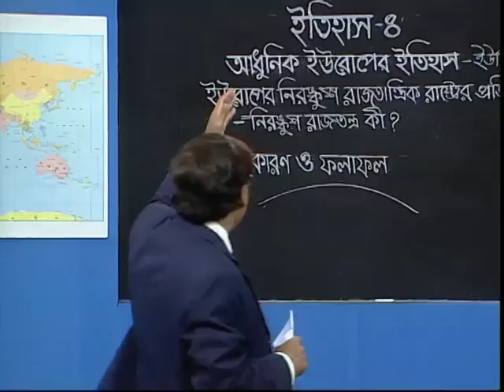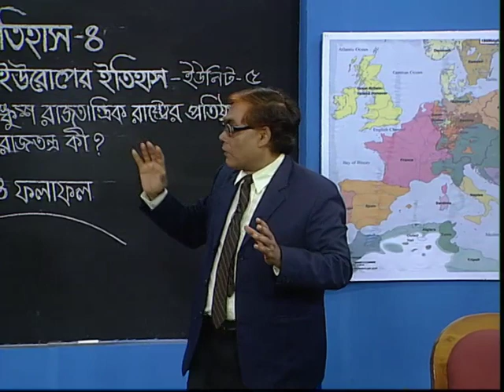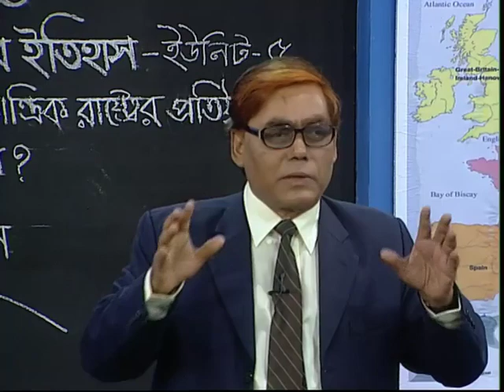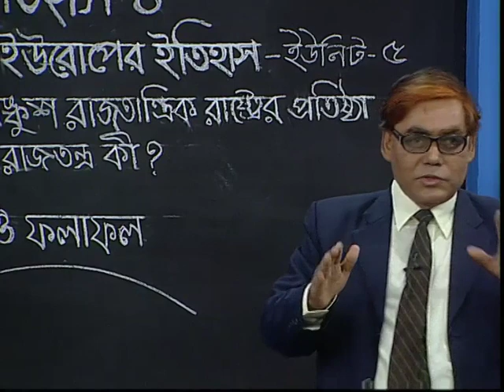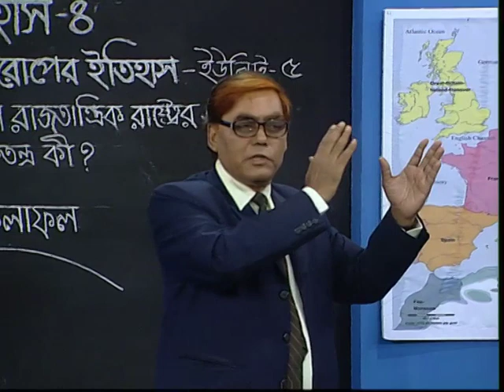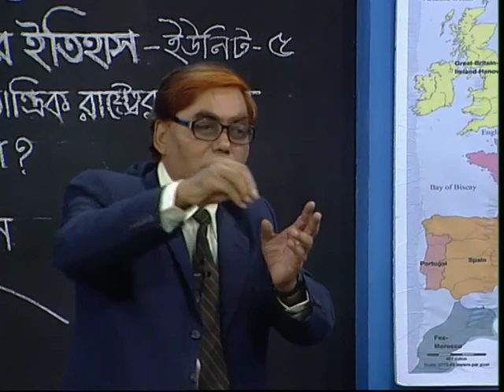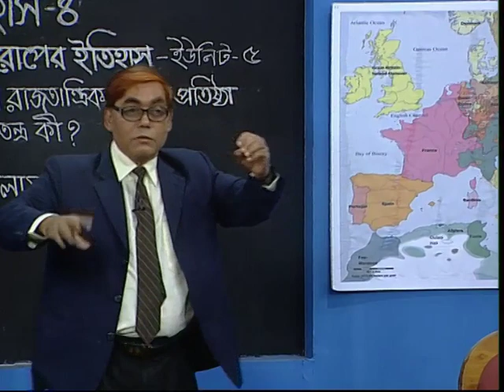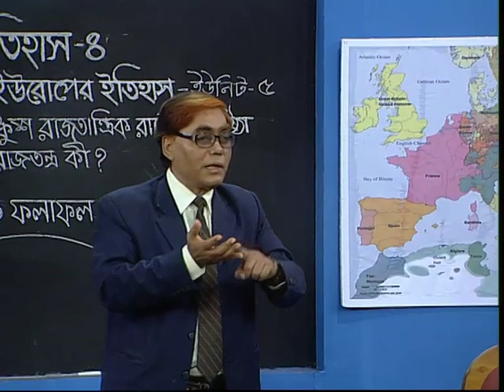Europe History, Europe Rashtra, History Bangla, Mamtazuddin Patwari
Europe Rashtra, Europe History
ইউরোপের ইতিহাস
ইউরোপের ইতিহাস বলতে প্রাগৈতিহাসিক যুগ থেকে বর্তমান পর্যন্ত ইউরোপে বসবাসকারী জনগোষ্ঠির ইতিহাসকে বুঝায়।
ধ্রুপদী সভ্যতা শুরু হয়েছিল প্রাচীন গ্রীসের নগর রাষ্ট্রের বৃদ্ধির মধ্য দিয়ে। পরবর্তীতে রোম সাম্রাজ্য পুরো ভূমধ্যসাগর কেন্দ্রীক অঞ্চলে আধিপত্য বিস্তার করে। ৪৭৬ খ্রিস্টাব্দে রোম সাম্রাজ্যের পতনের মধ্য দিয়ে মধ্যযুগের সূচনা। ১৪ শতকের শুরুর দিকে জ্ঞানের পুনর্জাগরণ ঘটে এবং এর একটি অংশ প্রচলিত জ্ঞনের শাখা বিজ্ঞান ও ধর্মতত্ত্বের বিরোধীতা শুরু করে। তৎকালীন রেনেসাঁসের গুরুত্বপূর্ণ প্রভাব দেখা যায় আঠারো ও উনিশ শতকের বিভিন্ন ক্ষেত্রে। একই সময়ে প্রোটেস্ট্যান্ট সংস্কার শুরু হয় যার ফলে ইউরোপব্যপী প্রোটেস্ট্যান্ট গীর্জা স্থাপন হওয়া শুরু হয় যার প্রভাব বেশি লক্ষ করা যায় জার্মানি, স্ক্যান্ডিনেভিয়া ও ইংল্যান্ডে। ১৮০০ সালের পর ইউরোপে শিল্প বিপ্লব শুরু হওয়ার পর বিশেষ করে ইংল্যন্ড ও পশ্চিম ইউরোপ সমৃদ্ধ হওয়া শুরু করে। পরাশক্তিগুলো আমেরিকা, আফ্রিকা এবং এশিয়ার কিছু অংশসহ বিভিন্ন স্থানে উপনিবেশ স্থাপন শুরু করে। বিংশ শতাব্দীতে প্রথম বিশ্বযুদ্ধ ও দ্বিতীয় বিশ্বযুদ্ধের ফলে অনেক মানুষ নিহত হয়। স্নায়ুযুদ্ধ ১৯৪৭ থেকে ১৯৮৯ সাল পর্যন্ত ইউরোপেকে প্রভাবিত করে। বেশ কয়েক দফা চেষ্ঠার পর ১৯৫০ সালের পর ইউরোপের অধিকাংশ দেশ মিলে ইউরোপীয় ইউনিয়ন গঠনের পথে এগিয়ে যায়। বর্তমানে রাশিয়ার পশ্চিমের অধিকাংশ দেশই ন্যাটোর আওতাভূক্ত যার মধ্যে মার্কিন যুক্তরাষ্ট্রও অন্তর্ভূক্ত।